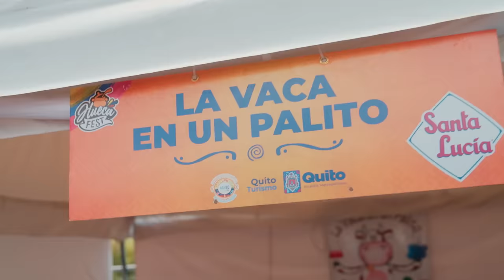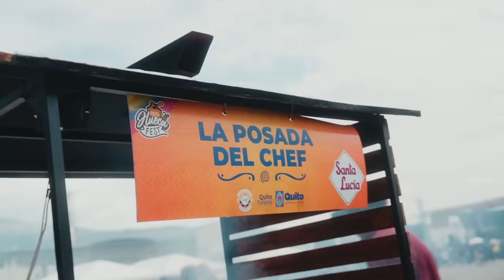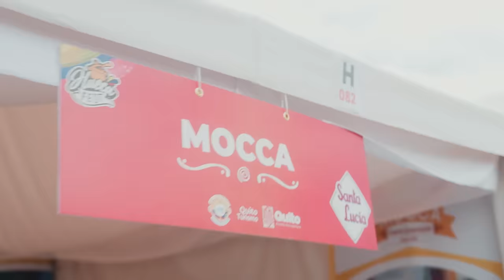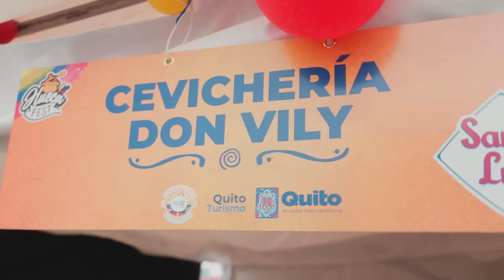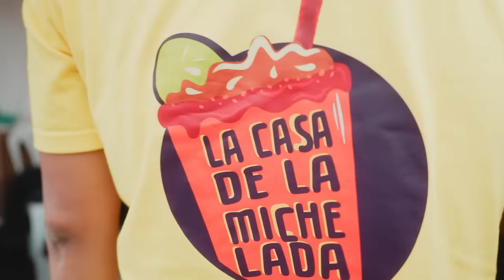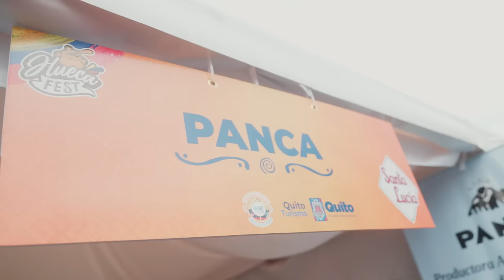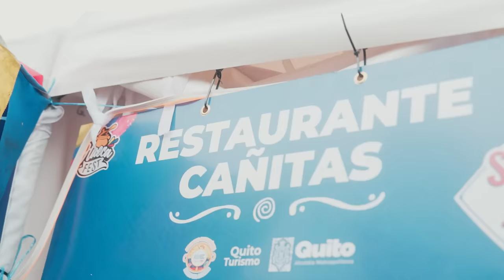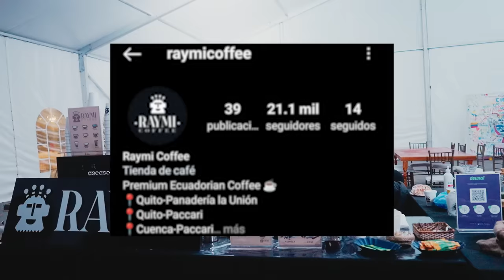Así se VIVIO la FERIA mas GRANDE del ECUADOR el HUECA FEST | El Champ